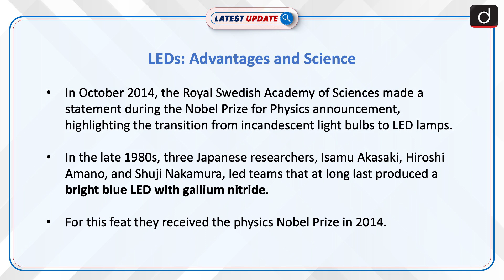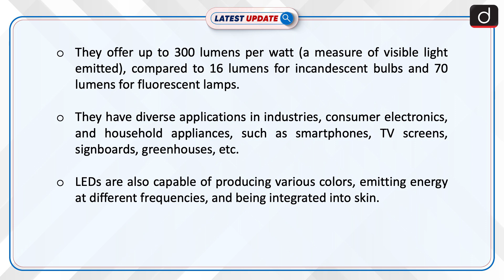LEDs Advantages and Science | Latest update | Drishti IAS English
In October 2014, the Nobel Prize in Physics was awarded for breakthroughs in LED technology, marking a shift from incandescent and fluorescent lighting to LEDs as the primary global light source. This advancement signifies a significant leap in lighting efficiency and diverse applications, from consumer electronics to industrial uses.